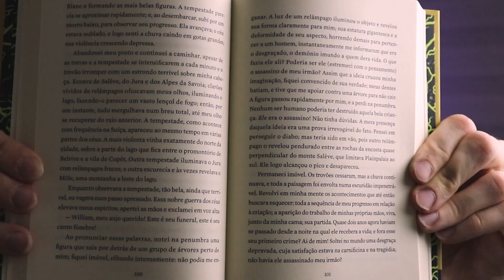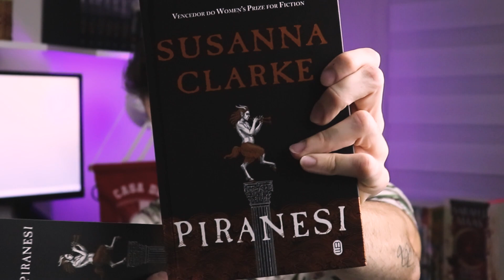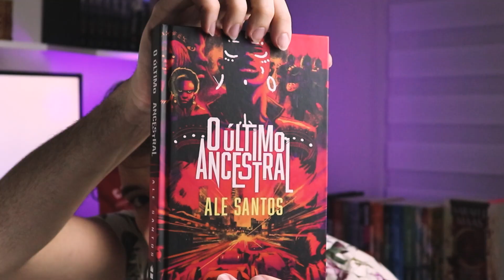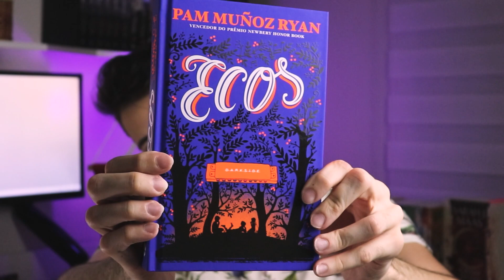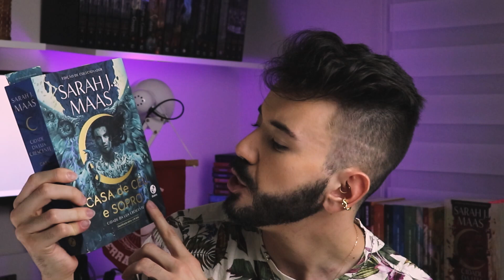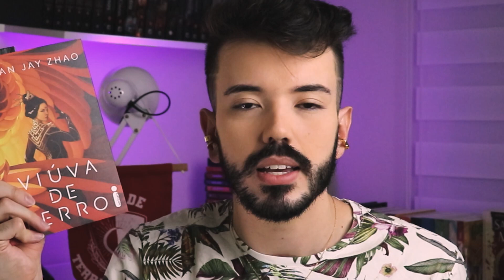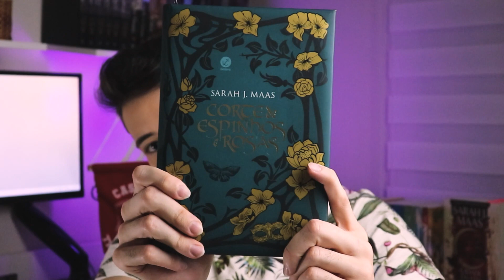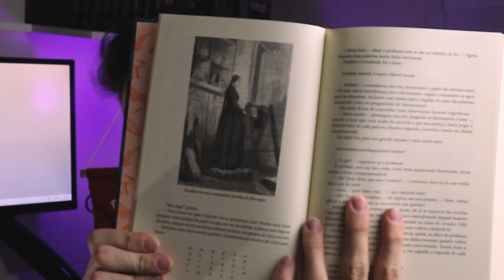TUDO QUE COMPREI NA SEMANA DO CONSUMIDOR | Book Haul